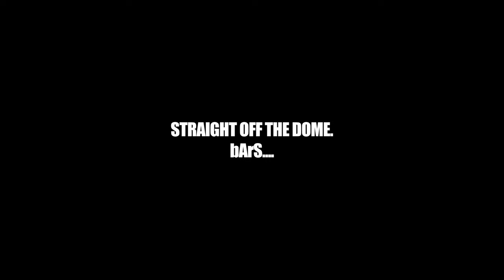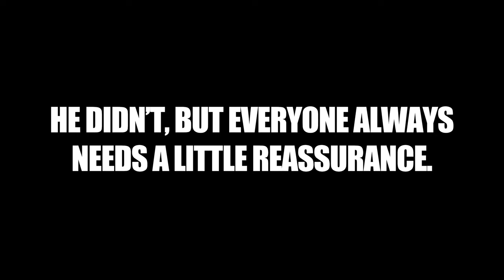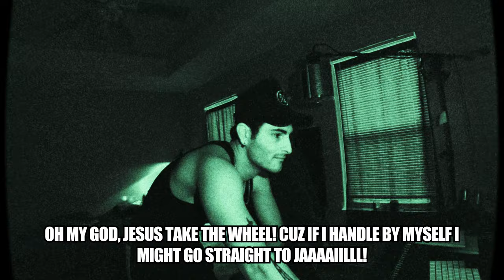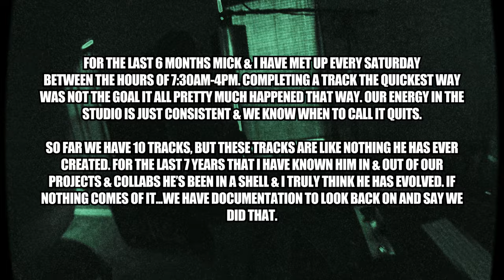LEARNING How to Record in a Home Studio! (Studio Vlog 1 of 13)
We have shot hours of vlogging content in the 6 months of us hybernating in the studio to create 10+ new songs for @mickand40s catalog. There will be a new studio vlog every track we drop in 2024. It would be fucking amazing if you joined us in this journey.

0:00 - SUBSCRIBE
0:30 - Shawn Freestyle
1:00 - To Damn Short
1:30 - Auto - Tune 1
1:55 - BBAC SALE
2:15 - FREESTYLIN' Effects
2:40 - WEEZY AUTO - TUNE
3:05 - SOUND LIKE WILL.I.AM
3:30 - 6 MONTH WRAP